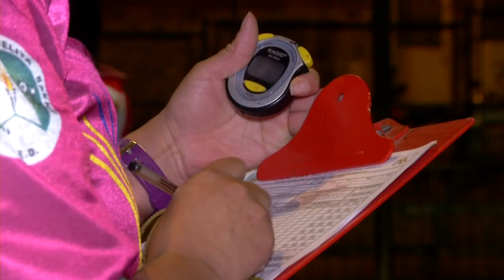En tus zapatos: Laura Peñuela se le mide a ser árbitro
Ser árbitro es una tarea complicada y si se trata de una mujer, esta labor se puede enredar más.  Invitamos a la actriz Laura Peñuela a ponerse en los zapatos de Yudy Muñoz y Ana Rojas, unas jueces que tienen mucho carácter y objetividad para pitar los partidos y lidiar con el genio de los jugadores. ¡Mira esta increíble experiencia y juzga tú mismo!